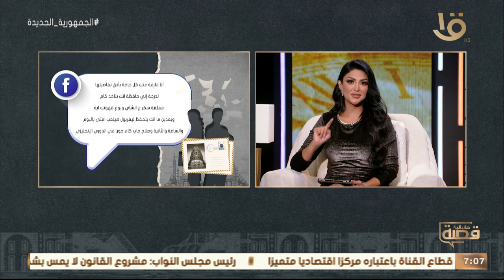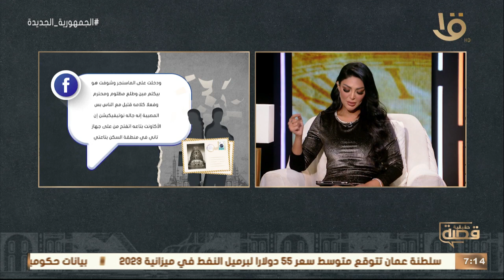قصة حقيقية | "أصل الاهتمام مبيطلبش" مع سالي عبد السلام.. الحلقة الكاملة 20-12-2022